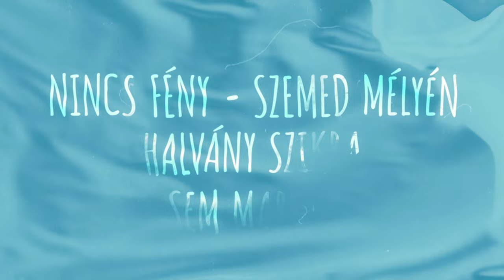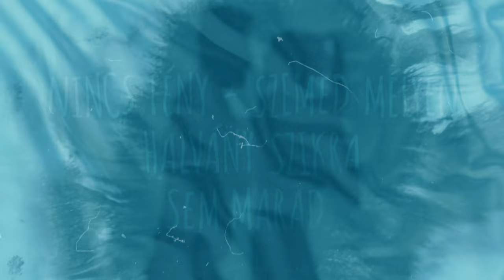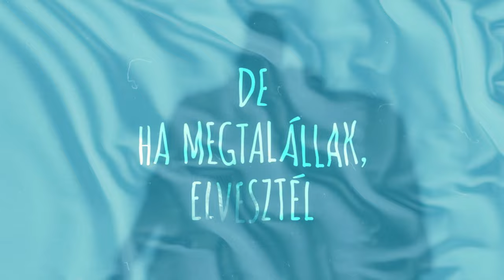Heincz Gábor BIGA - Máshol járunk (Official Music Video)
Management & Booking:
+36 30/2441-685
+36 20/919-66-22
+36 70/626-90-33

Zeneszerző: Heincz Gábor “Biga”
Szövegíró: Szepesi Mátyás
Hangszerelés & mix: Balog László

Management & Booking:
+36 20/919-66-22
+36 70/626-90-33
+36 30/2441-685

Kiadó: M-Prod Artist

Dalszöveg:

MÁSHOL JÁRUNK

Házfalak közt váró percek
Évek, miket elfelejtettél - ősz, tél
Vártam, hátha visszanézel
Álmok állnak sorban éjekért - mondd miért

Nincs fény - szemed mélyén halvány szikra sem maradt
De keresem hol vár, az aki voltál

Ref:
Most máshol járunk, föld és ég
Amit nem mondtam ki, bánom már rég
Hangod: itt felejtett gyengédség
Boldognak lenni nehéz, nekem tanulni kell még
Boldognak lenni nehéz, nekem tanulni kell élni még

Perceinkből költött álmok
Engem mindig megtaláltok lám - némán
Várom, hátha visszajössz majd
Víz a parttal összeolvad tán - nézz rám

Évek, miket elfelejtettél - (de) ha megtalállak, elvesztél

Mert boldognak lenni, nekem tanulni kell, élni még.